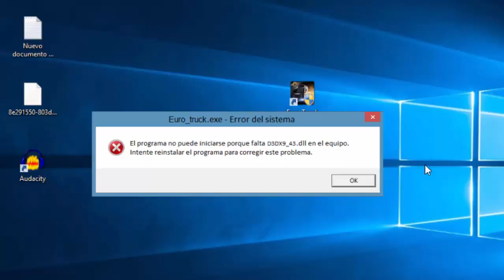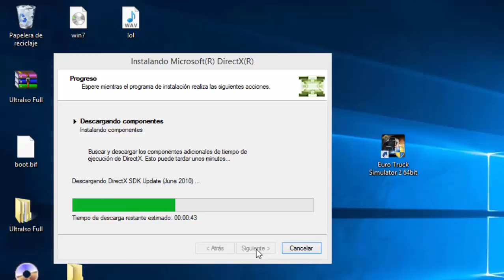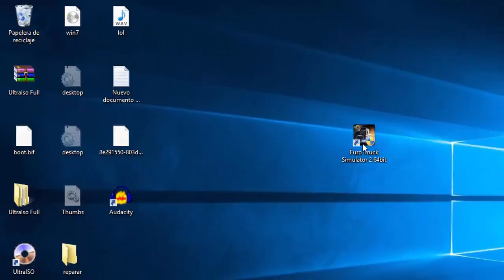solucionar el siguiente error " falta el archivo D3DX9_43.dll " o XINPUT1_3.dll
Al abrir un juego o aplicación que acabas de instalar, te puede aparecer el siguiente mensaje de error: "El programa no puede iniciarse porque falta D3DX9_43.dll en el equipo. Intente reinstalar el programa para corregir este problema."

Para mas información y el enlace a la descarga de la pagina oficial de maicrosoft (sin publicidad):

Nota: no descargues archivos sueltos porque la mayoría son falsos y podrán dañar tu PC.

Pagina Web:

ELECTRÓNICA Y ELECTRICIDAD.
CONTENIDO DE ROBÓTICA Y DOMÓTICA.
CONTENIDO PARA CREAR UNA WEB.
SOFTWARES.